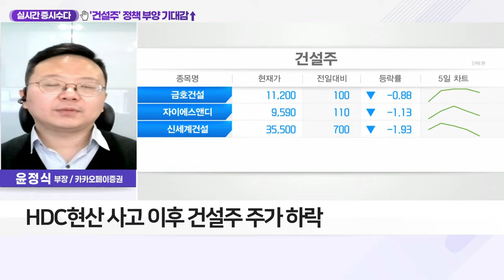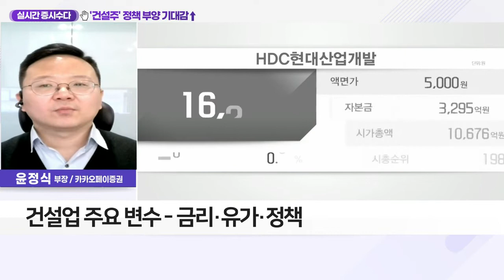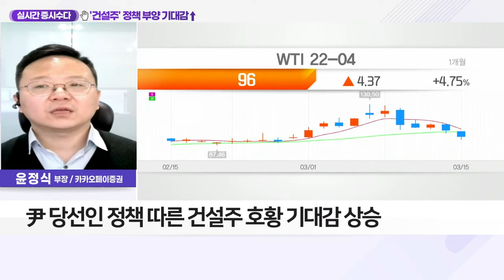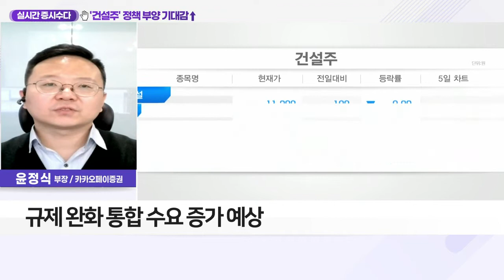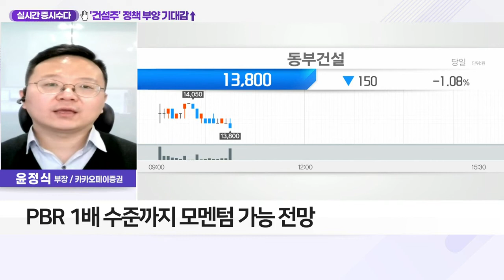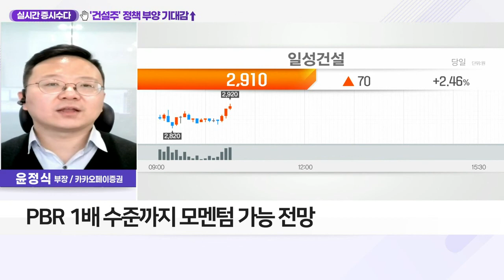'건설주' 정책 부양 기대감↑_실시간 증시 수다 (20220316)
Q. '건설주' 정책 부양 기대감↑… 향후 전망은?
- 국토부, 'HDC현대산업개발'에 최고 수위 처벌 예고
- HDC현산 사고 이후 건설주 주가 하락
- 2월 중순 이후부터 큰 폭으로 반등
- 호황기 PBR 기준 1.6배 수준
- 박근혜 정부 당시 1.0배… 현재 PBR 약 0.7배
- 건설업 주요 변수 - 금리·유가·정책
- 尹 당선인 정책 따른 건설주 호황 기대감 상승
- 규제 완화 통합 수요 증가 예상
- 착공 감안 시 내년 착공 증가 기대
- PBR 1배 수준까지 모멘텀 가능 전망